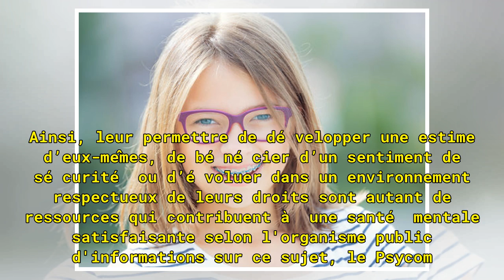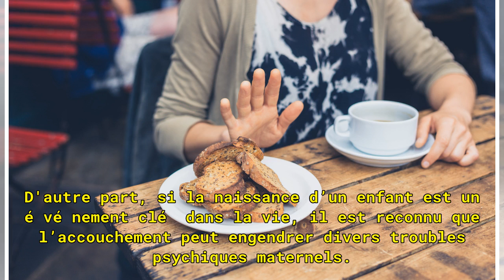La question d’une bonne santé mentale dès le plus jeune âge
Du 12 au 25 mars 2018, la 29ème édition des Semaines d'information sur la santé mentale ouvrira le débat sur la parentalité et l’enfance. Outre l'importance de repérer le plus tôt possible les troubles mentaux chez les plus jeunes, les experts veulent aussi informer sur le fait que, du côté des a...